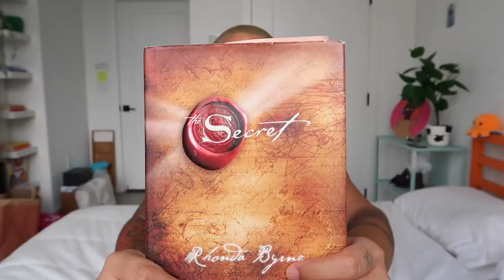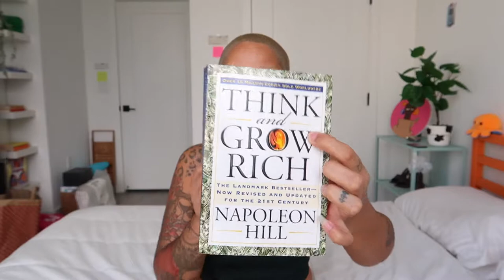HOW I MANIFESTED MY DREAM CAR AND LUXURY APARTMENT | Vlogmas day 19